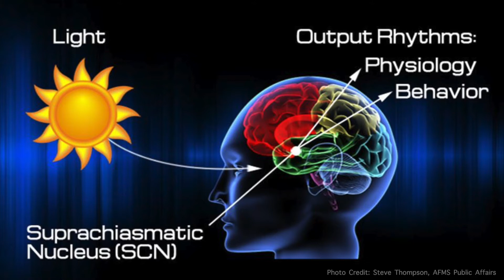Mindful Moments: Smartphones & Their Influence on Sleep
Dr. Baker, a Senior Program Director at SRI International, breaks down the influence smartphones have on our sleep, specifically how the blue wavelength affects the circadian rhythm.

We offer free topical videos featuring consummate professionals who promote mindful moments by sharing tips and life advice on everything from nutrition to financial literacy to brain and sleep research.